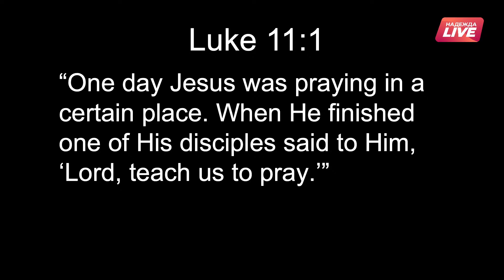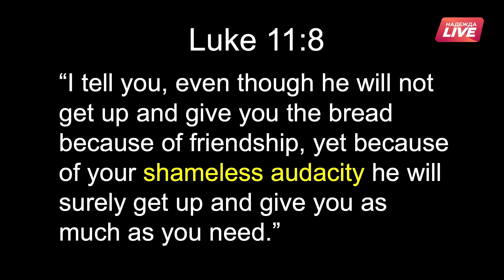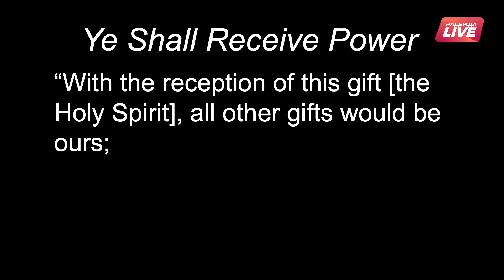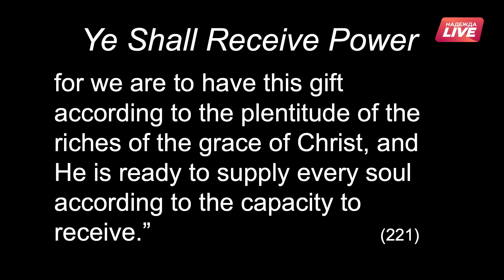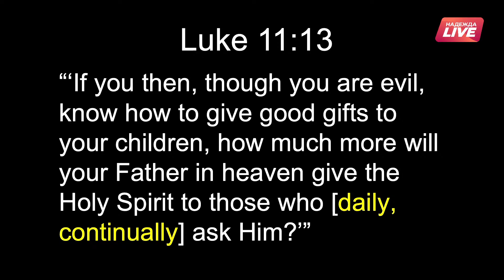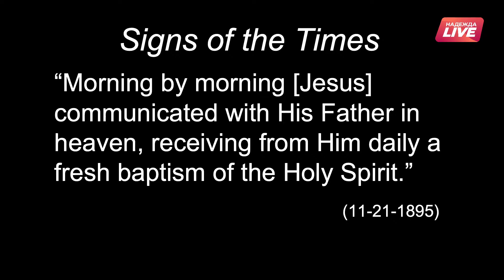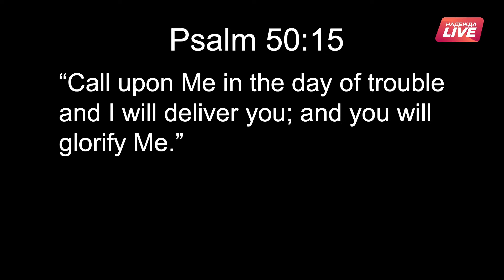Большая настойчивость - Дуайт Нельсон. Проповедь на 61 сессии ГК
Следите за новостями на нашем телеграм-канале "Надежда Live"
❗️Присылайте ваши новости в Телеграм-бот и мы расскажем о них в прямом эфире:

Полночь. К вам внезапно приезжает друг. Его приезд застигает вас врасплох, у вас и еды нет, чтобы его накормить. Вы обращаетесь к соседу, надеясь на то, что он ещё не спит. Излишне говорить, что такое позднее вторжение не доставит никому радости и желания помочь. Тем не менее вы продолжаете звонить в его дверь… Эта история про соседа, оставленная на страницах Библии, заканчивается словами:

«Говорю вам, если даже он сразу и не встанет и не даст ему хлеба по дружбе с ним, всё равно поднимется и даст тому всё, что нужно, если тот проявит большую настойчивость» (Лк. 11:8, ИПБ). (в Синодальном переводе этот текст звучит следующим образом: «Если, говорю вам, он не встанет и не даст ему по дружбе с ним, то по неотступности его, встав, даст ему, сколько просит» — прим. ред.)

«Большая настойчивость». Не пришло ли время Божьему народу проявить такую настойчивость?

Представим себе ситуацию: вы ходите по магазинам. Вас подзывает продавец и говорит: «Я хочу преподнести вам один из двух подарков. Но прежде я предоставлю вам возможность увидеть каждый из них и решить, какой из них вы хотели бы получить».

Открывается первая коробка. В ней вы видите дорогие часы. «Вот это да!» — восклицаете вы.

«Теперь, второй подарок». Открывается вторая коробка. Внутри неё — карта магазина с надписью: «Предъявителю этой карты предоставляется полный ассортимент товаров магазина». То есть всё, что есть в этом магазине. Вы думаете и снова смотрите на дорогие часы. «И какой же из подарков вы выбираете?» — спрошу я вас. «Карта! Потому что с ней получаете и часы, и содержимое всего магазина в придачу!»

Принимая дар Святого Духа мы принимаем всё. С принятием этого дара [Святого Духа] все остальные дары становятся нашими по умолчанию. И даже Он нам даётся благодаря полноте богатства милости Иисуса Христа, Который желает и в силах наделить этим даром каждую душу, наделить в той мере, в какой каждый способен принять этот дар»1.

Как и в иллюстрации с картой… один дар включает в себя все остальные—и каждый из них несёт благословение!

Единственный подарок, в котором мы нуждаемся и о котором нам нужно просить в начале этой сессии Генеральной Конференции, — это подарок, который включает в себя все остальные. Потому что, если с вами Святой Дух, значит с вами Иисус Иисус. А когда Иисус Христос с вами — у вас есть всё.

Где Святой Дух — там Божье присутствие, потому что сказано: «И Я умолю Отца, и даст вам другого Утешителя, да пребудет с вами вовек, Духа истины, Которого мир не может принять, потому что не видит Его и не знает Его; а вы знаете Его, ибо Он с вами пребывает и в вас будет. Не оставлю вас сиротами; приду к вам.» (Ин. 14:16-18).

Святой Дух наставит вас на всякую истину Божью: «Утешитель же, Дух Святой, Которого пошлёт Отец во имя Моё, научит вас всему и напомнит вам всё, что Я говорил вам» (стих 26).

Пять лет назад мне подарили книгу Гельмута Хаубайля «Шаги к личному возрождению. Исполнение Святым Духом»2. Эта книга изменила мою жизнь, моё служение, мои молитвы, мои проповеди. Никто никогда не говорил мне, что следует молиться о ежедневном крещении Святым Духом. Греческий оригинал Евангелия от Луки 11:13 буквально говорит следующее: «Если вы, злые по своей природе люди, можете давать хорошее (благие дары) своим детям, то тем более Небесный Отец даст Духа Святого тем, кто просит у Него» (ИПБ)

«Утро за утром [Иисус Христос] общался со Своим Небесным Отцом, ежедневно получая от Него крещение Святым Духом»3. Если Спаситель мира нуждался в ежедневном крещении Святым Духом, насколько больше в нём нуждаются руководители, члены Церкви, пасторы, евангелисты и учителя адвентистской Церкви! Не раз в пять лет или два раза в год, не тогда, когда собираются делегаты… Дух Святой изольётся только тогда, когда ученики Христа будут ежедневно пребывать в общении с Небесным Отцом. Если будет ежедневное крещение Духом – будет и духовное пробуждение.

Давайте молиться о крещении Святым Духом неотступно, с большой настойчивостью, молиться «СЕГОДНЯ, СЕЙЧАС, КАЖДЫЙ ДЕНЬ, пока не придёт Иисус».